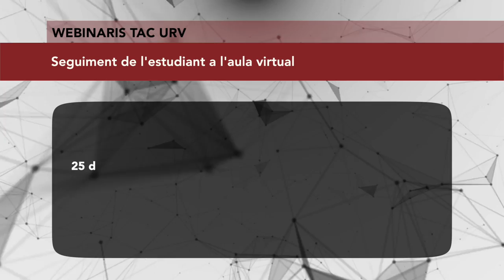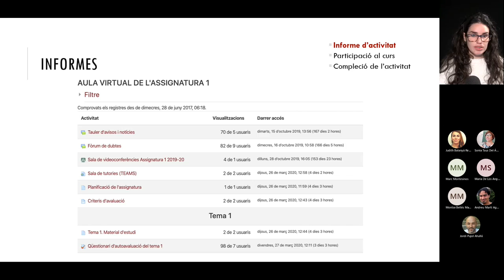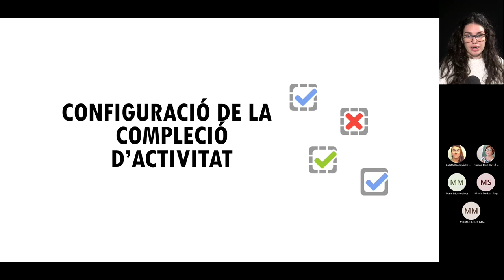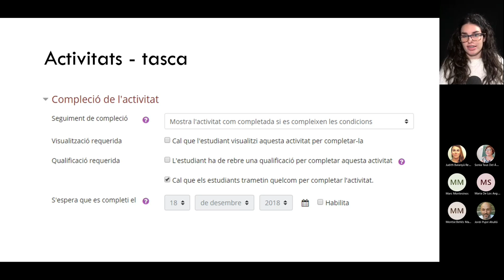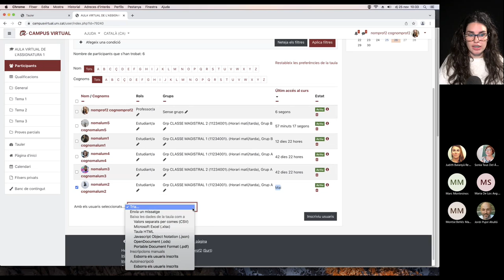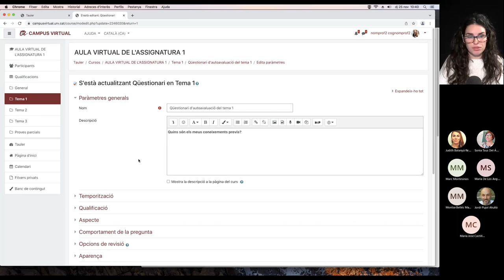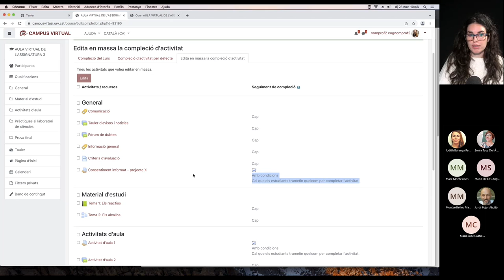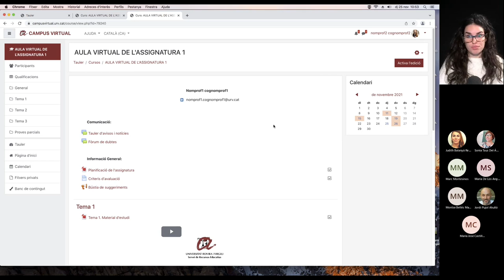Seguiment de l'estudiant a l'aula virtual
25 de novembre de 2021

Vols saber quin ús estan fent els estudiants dels recursos i activitats de l’aula virtual? Aprèn a consultar els informes i a configurar el seguiment de la compleció de les activitats i recursos de la teva aula virtual.